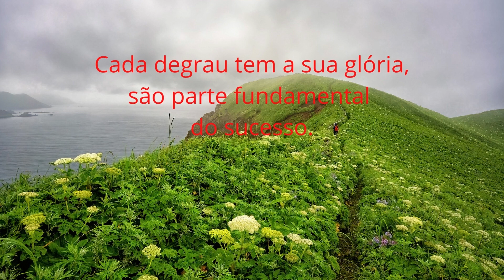Recomece quantas vezes for necessário#a vida vale as tentativas//Borboleta88motivação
Não pare, de tanto você tentar, uma dia acontece
a virada para a vida que você merece.

Não desista de você!